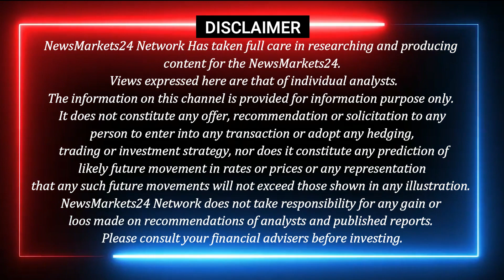आज का सरसो का भाव || सरसो में लम्बी तेजी नहीं || Sarso Ki Report || NewsMarkets24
In this video, we will be discussing the current rates of Mustard Seed in the market. Our team has conducted thorough research and analysis to provide you with accurate data and insights into the prices of Mustard Seed today. As you watch this video, you will learn about the factors that affect the price of Mustard Seed, including demand and supply trends, weather conditions, and government policies. We will also provide tips for farmers and traders to make informed decisions based on the current market scenario.

YOUR QUERY

sarso price
aaj sarso ka rate
sarso ka bhav
sarso me tezi mandi
sarso price
sarso mandi rate
krishi darshan news
krishi darshan
ncdex
commodity trading
ncdex24
Krishi Darshan today